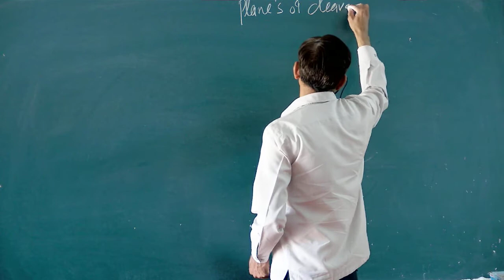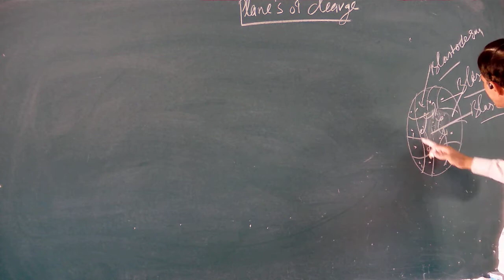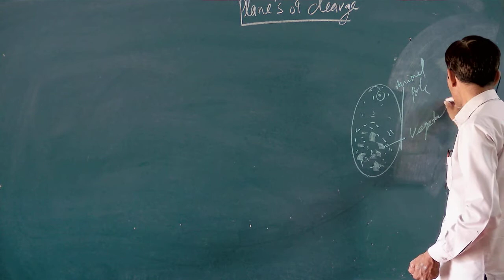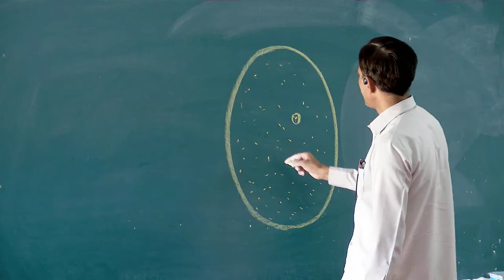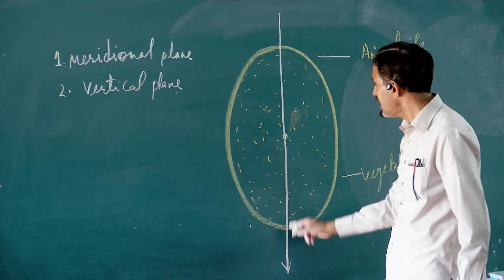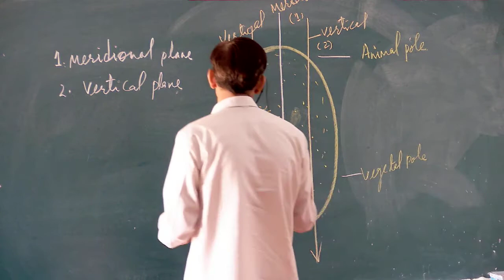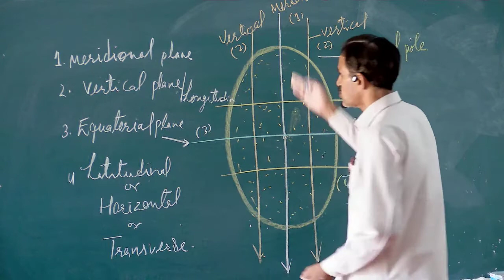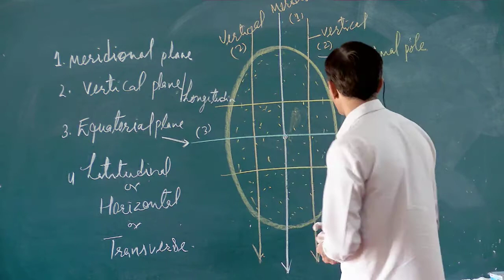PLANE'S OF CLEAVAGE (B.SC.-II) :-Dr. S. S. MEENA Asst.Prof. ZOOLOGY